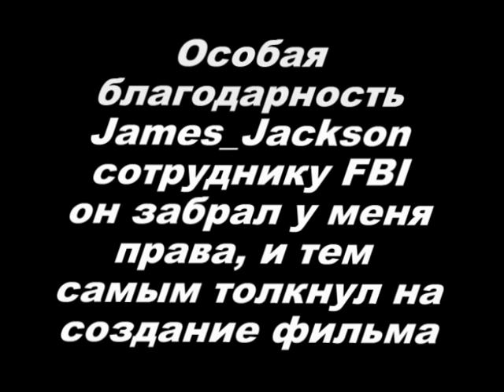SAMP док фильм 1 - МЕНТЫ ТВОРЯТ БЕСПРЕДЕЛ (2 серия)